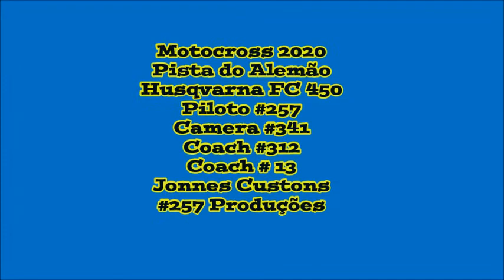CHRIS#257MX Atibaia (pista do alemão)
pista do alemao 2020 MOTOCROSS

JONNES CUSTONS
#257 Produções